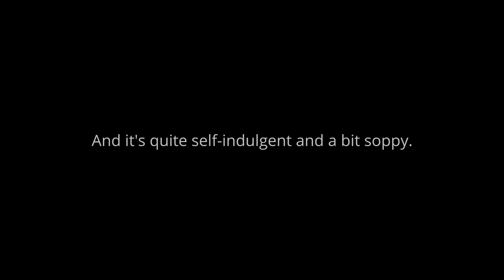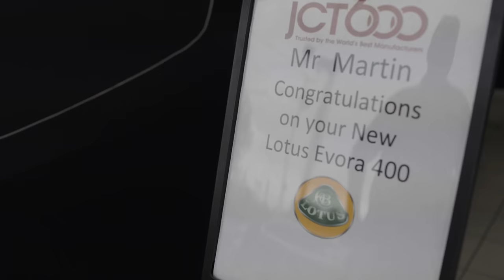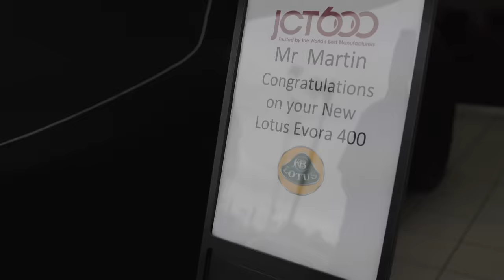The Apollo 13 of Cars: Why The KIA Stinger was a "Successful Failure"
Today, I drive the KIA Stinger for the last time as a "new" car and talk about why it is so special to me, and how I think it has really shaped KIA's reputation.

Don't believe me about the Stinger? See Antony's take over at @JayEmmAndFriends

Equipment Used:
Panasonic S1H Camera